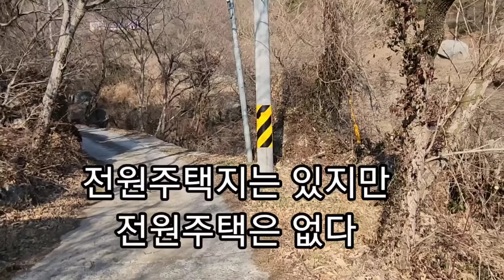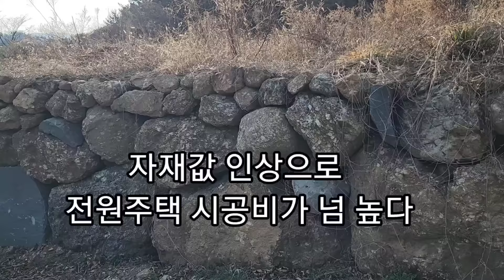몰락으로 치닫는 전원주택..전원주택지에 집이 없고, 전원주택엔 사람이 없다..전원주택 사람이 떠난다